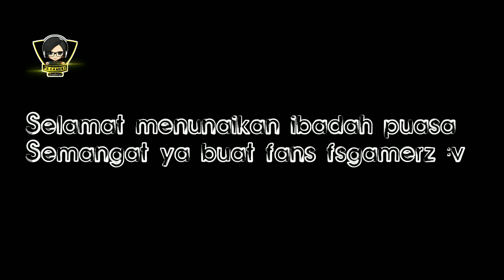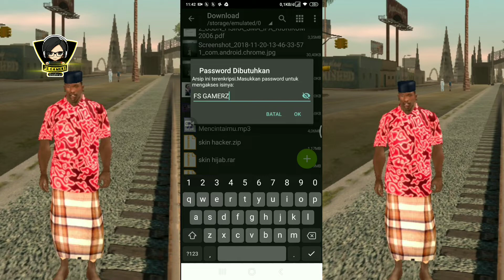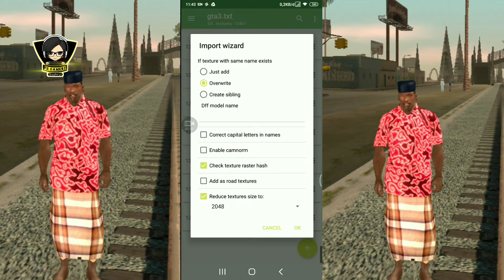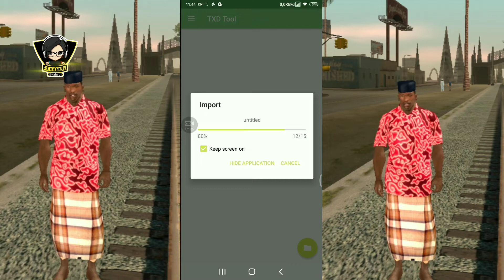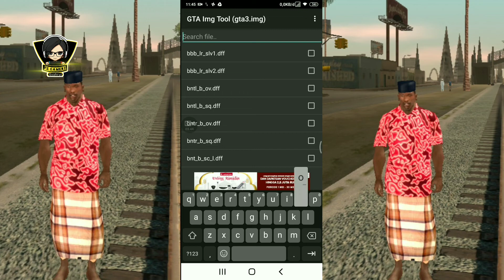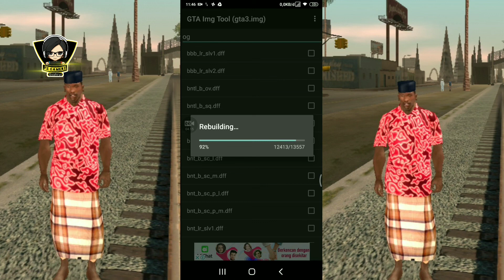Cara Instal Skin Pack Spesia Ramadhan - Gta Sa Android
✓ no root
▬▬▬▬▬▬▬▬▬▬▬▬▬▬▬▬▬▬ Berteman yuk "Tak Kenal Maka Tak Sayang" (ini SOSMED ku guys)⬇⬇⬇

•Camera:
Iphone 5S

•edit video:
-Kinemaster
-powerdirector